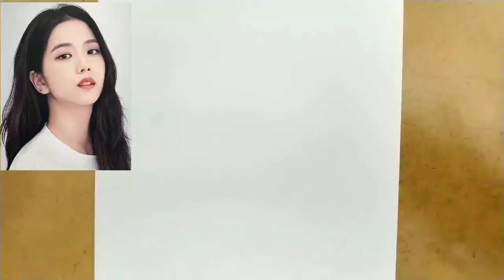ASMR DRAWING jisoo blackpink / girlband from south korea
i am drawing using pencil staedtler mars lumograph 8b .

blackpink is girl band from south korea . blackpink member's is lisa , kim jisoo , jennie , rose . they had lauch many song like whistle , boombayah , playing with fire , ddu du ddu du , lovesick girl ,  kill this love jennie solo and  how you like that . dan that song have guinness world record for the most song view in 24 hours. in 2021 lisa launch new song lalisa . today blackpink popular more than bts , twice , girl generation , red velvet , big bang etc.